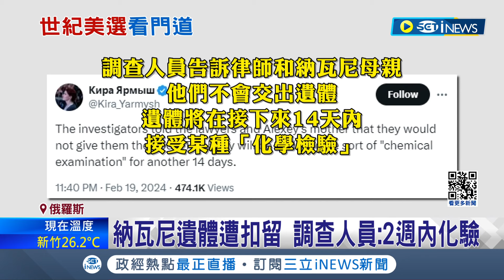未譴責普丁?! 納瓦尼逝世多天 川普態度受矚目 今首度在社群媒體公開回應事件 文案內容未批評普丁 慘遭黨內初選頭號競爭者猛批│【國際局勢】20240220│三立iNEWS